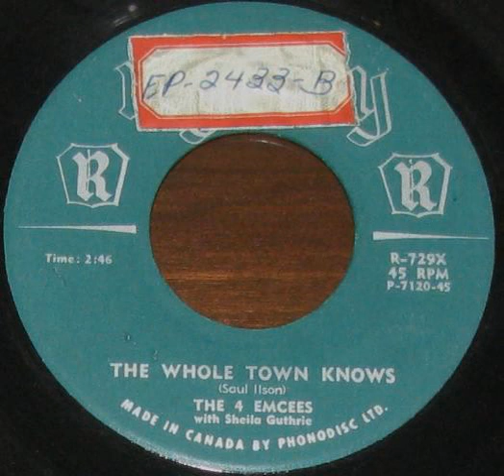The 4 Emcees The Whole Town Knows